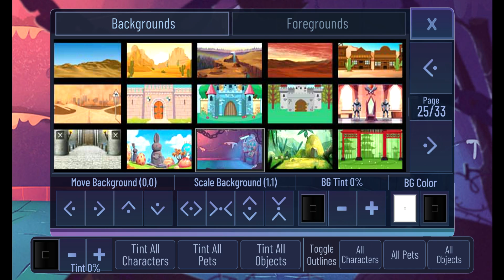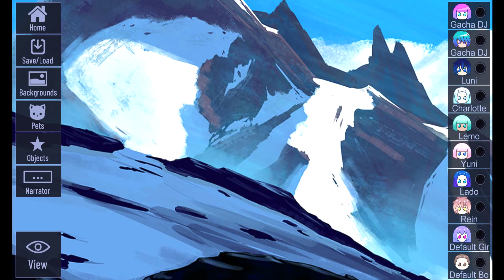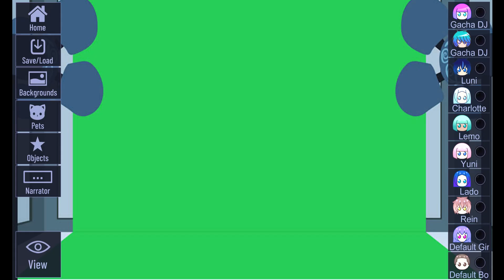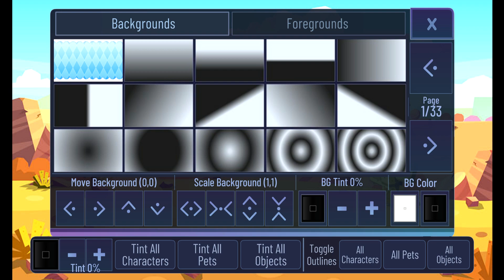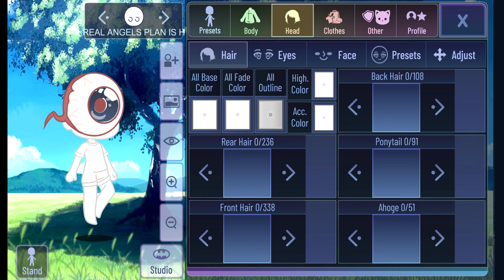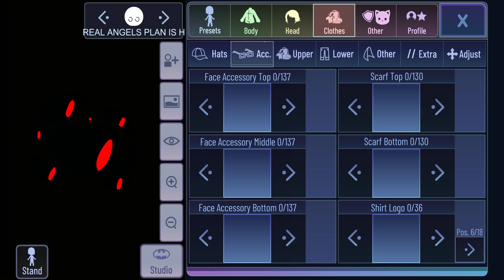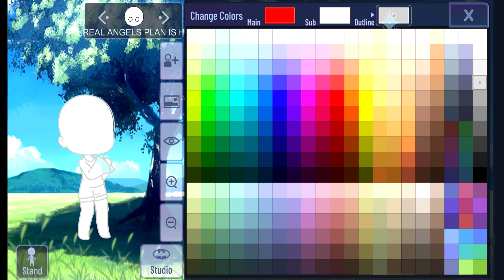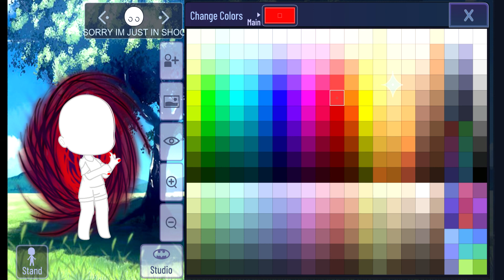Gacha Star reaction